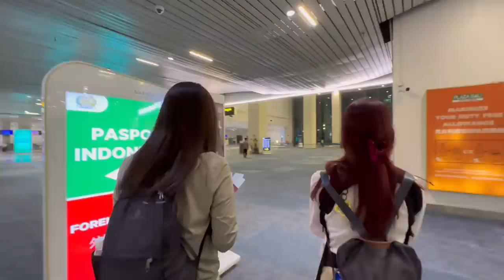TIBA DI BANDARA INDONESIA ANAK & ISTRIKU HAMPIR DIDEPORTASI KRN GAK BAWA UANG CASH